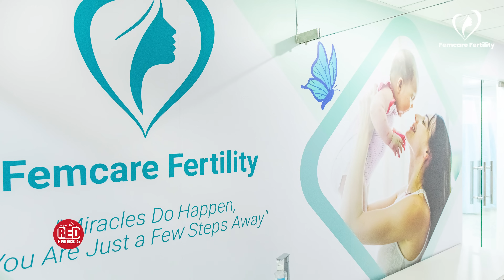Red FM RJ Shrutii Exclusive interview with Dr. Pallavi Tiple at Femcare Fertility